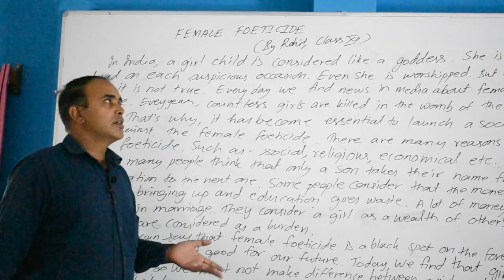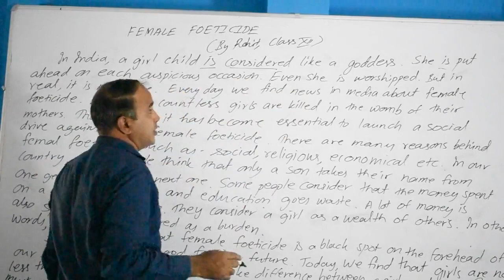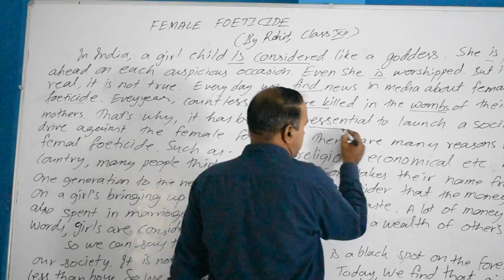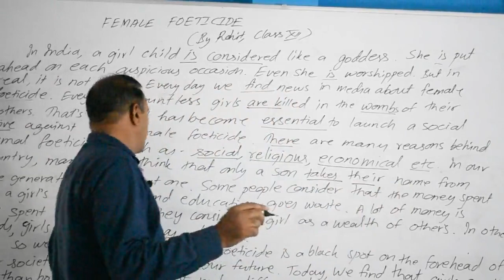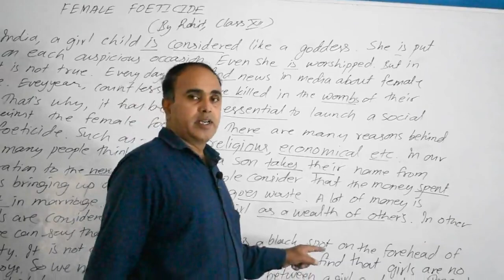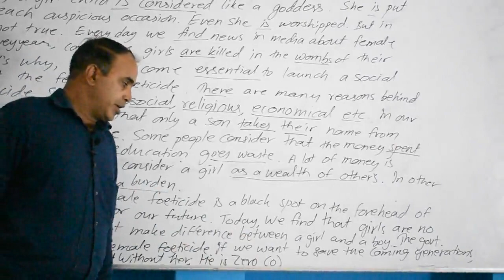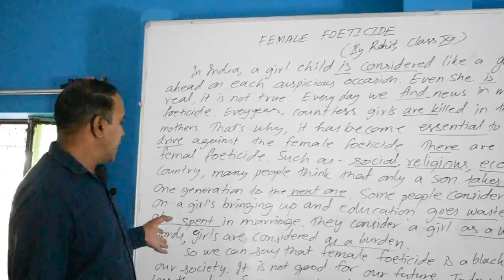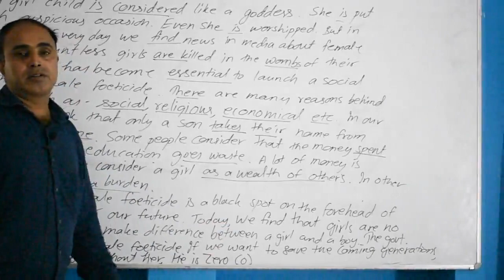12 May 2020